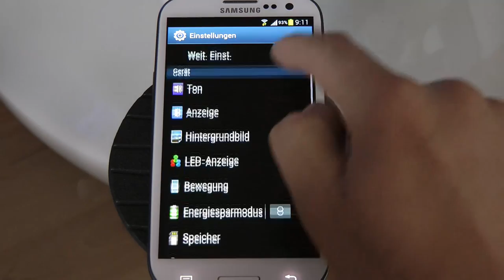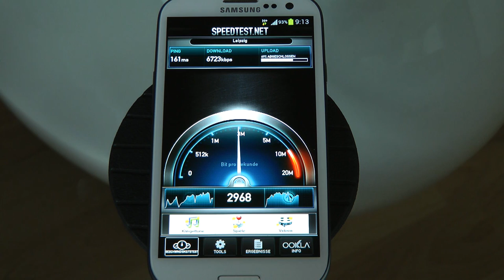Samsung Galaxy S3 I9300 Firmware I9300XXALEF Speedtest UMTS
GT-I9300 - Sri Lanka
PDA: I9300XXALEF
CSC: I9300ODDALE7
Version: 4.0.4
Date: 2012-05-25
Regions: Austria, Belgium, France, Germany, Hungary, Italy, Spain, United Kingdom